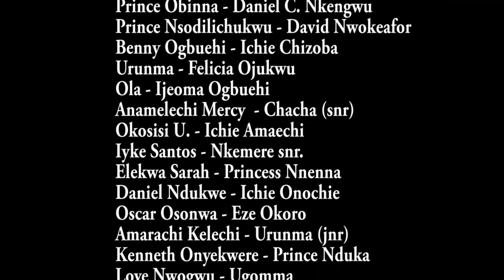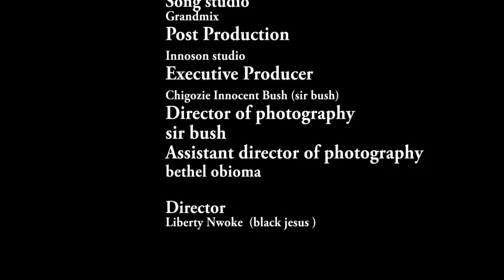DEKING OF MAGGOT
INNOSONTV ENTERTAINMENT